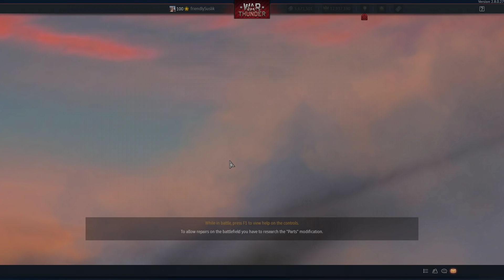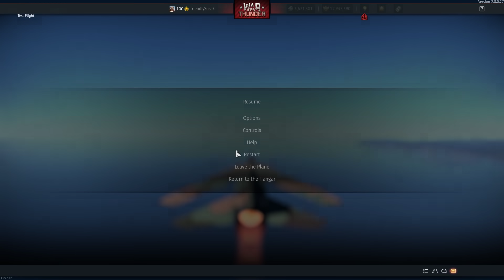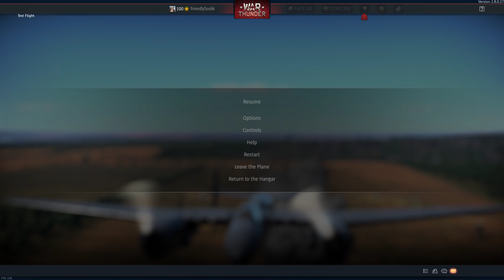DEVSERVER #2 | Todo lo nuevo del parche 《DIRECT HIT》- WarThunder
Me olvidé del bombardeo inglés ese feo, perd0n.